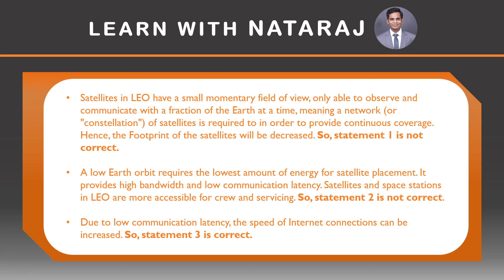shorts UPSC2022 UPSCPrelims2022 Prelims2022